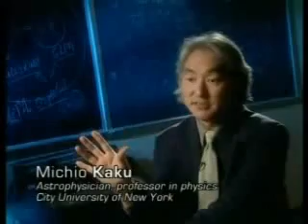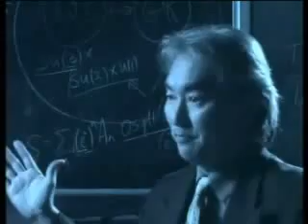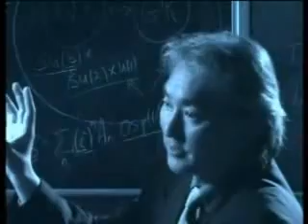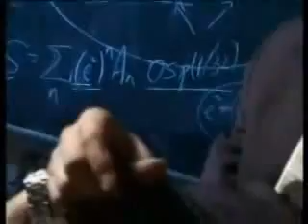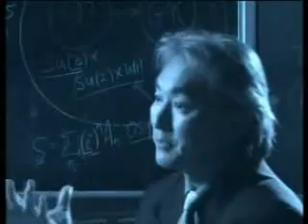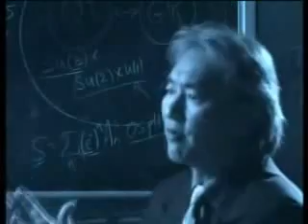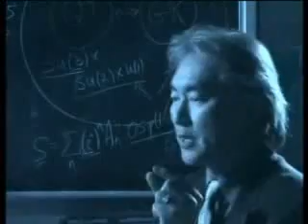Michio Kaku on Physics and Extra-Terrestrial Intelligence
Renowned Physicist Michio Kaku talks about SETI (Search for Extra-Terrestrial Intelligence) and Physics.